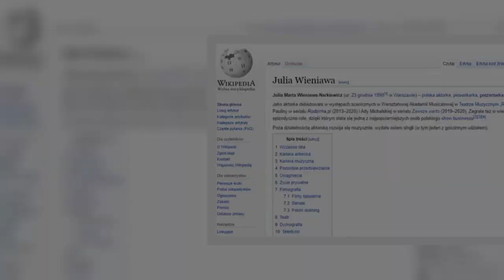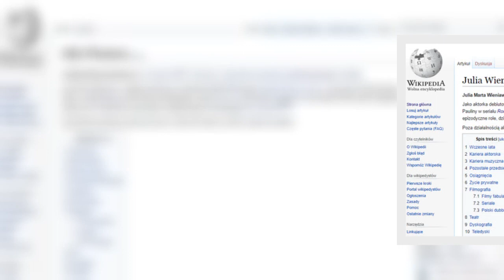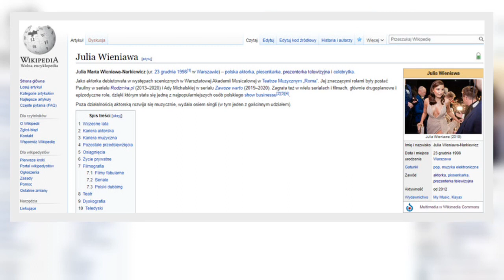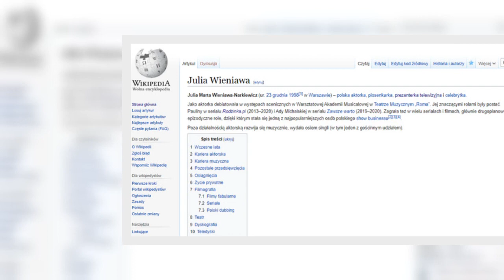Julia Wieniawa skarży się na swoje "najgorsze ever" zdjęcie na Wikipedii. Plejada ruszyła z pomocą!